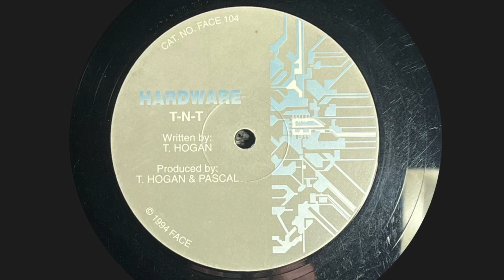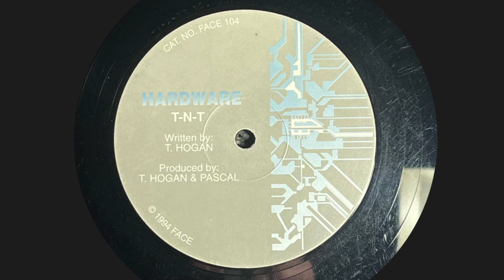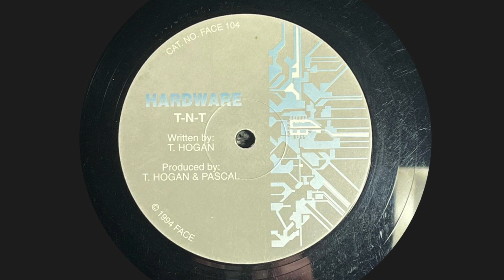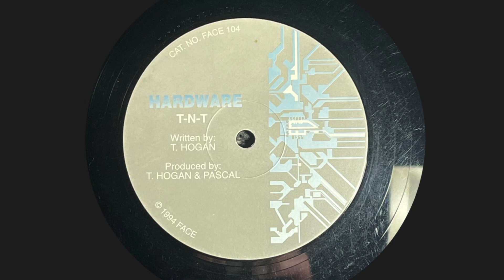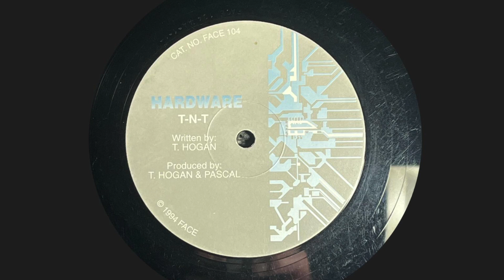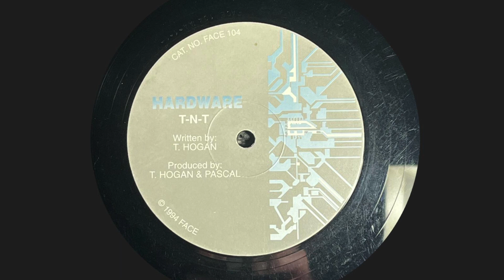Hardware - T. N .T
1994 Jungle Drum and Bass on Renegade Hardware